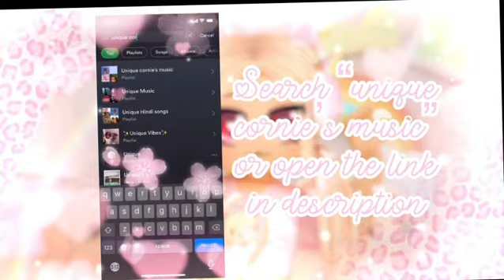꒰🍉꒱ how i get my aesthetic music for videos ↳ ੈ‧₊˚ 𝗨𝗻𝗶𝗾𝘂𝗲 𝗰𝗼𝗿𝗻𝗶𝗲 ɞ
˚꒰ ˚ˑ 𝙒𝙚𝙡𝙘𝙤𝙢𝙚 𝙩𝙤 𝙪𝙣𝙞’𝙨 𝙞𝙨𝙡𝙖𝙣𝙙  𓆡 ͎·˚

┊┊┊┊ ➶ 𓆉｡˚ ✧

┊┊ .𓆟 ͎. ｡˚ °

ʰⁱ ᵃˡˡ! ᵂᵉˡᶜᵒᵐᵉ ᵇᵃᶜᵏ ᵗᵒ ʰᵉʳᵉ!
𝗍𝗈𝖽𝖺𝗒 𝗂 𝗐𝗂𝗅𝗅 𝖻𝖾 𝖽𝗈𝗂𝗇𝗀 𝖺 𝖿𝖺𝗇 𝗋𝖾𝗊𝗎𝖾𝗌𝗍𝖾𝖽 𝗍𝗎𝗍𝗈𝗋𝗂𝖺𝗅 𝗈𝗇 𝗁𝗈𝗐 𝗂 𝗀𝖾𝗍 𝖼𝗎𝗍𝖾 𝖻𝗀 𝗆𝗎𝗌𝗂𝖼 𝗁𝖾𝗋𝖾 𝗂𝗌 𝗍𝗁𝖾 𝗅𝗂𝗇𝗄 𝗍𝗈 𝗆𝗒 𝗉𝗅𝖺𝗒𝗅𝗂𝗌𝗍

𝑠𝑡𝑎𝑟𝑤𝑥𝑏𝑒𝑟𝑖𝑖

𝘠𝘰𝘰 𝘸𝘢𝘴𝘴𝘶𝘱 𝘪𝘵’𝘴 𝘶𝘯𝘪. 𝘐 𝘮𝘢𝘬𝘦 𝘢𝘦𝘴𝘵𝘩𝘦𝘵𝘪𝘤 𝘳𝘰𝘣𝘭𝘰𝘹 𝘤𝘰𝘯𝘵𝘦𝘯𝘵, 𝘵𝘶𝘵𝘰𝘳𝘪𝘢𝘭𝘴 𝘢𝘯𝘥 𝘩𝘦𝘭𝘱𝘧𝘶𝘭 𝘷𝘪𝘥𝘦𝘰𝘴

 🌈🌷 𝗜𝗻𝗳𝗼  ꒰ 🦋 ꒱
𝘨𝘰𝘢𝘭 1𝘬 𝘴𝘶𝘣𝘣𝘪𝘦𝘴

 🤩🐬  𝗦𝗼𝗰𝗶𝗮𝗹𝘀  ꒰ 🐚 ꒱
 : ̗̀➛ 𝘍𝘰𝘭𝘭𝘰𝘸 𝘮𝘦 𝘰𝘯 𝘳𝘰𝘣𝘭𝘰𝘹 ┊͙✧˖*°࿐

💿🖇  𝗤𝘂𝗲𝘀𝘁𝗶𝗼𝗻  ꒰ 🥛 ꒱
• 𝘸𝘩𝘢𝘵'𝘴 𝘺𝘰𝘶𝘳 𝘧𝘢𝘯𝘴 𝘯𝘢𝘮𝘦 ˏ ✎ 𝐮𝐧𝐢𝐜𝐨𝐫𝐧𝐬
• 𝘩𝘰𝘸 𝘰𝘭𝘥 𝘪 𝘢𝘮 ˏ✎ 11 𝐲𝐞𝐚𝐫𝐬
• 𝘸𝘩𝘢𝘵'𝘴 𝘺𝘰𝘶𝘳 𝘦𝘥𝘪𝘵𝘰𝘳 ˏ✎ 𝐯𝐢𝐭𝐚
• 𝘸𝘩𝘢𝘵 𝘢𝘱𝘱 𝘵𝘰 𝘮𝘢𝘬𝘦 𝘵𝘩𝘶𝘮𝘣𝘯𝘢𝘪𝘭 ˏ✎ 𝐩𝐢𝐜𝐬𝐚𝐫𝐭 𝐚𝐧𝐝 𝐩𝐡𝐨𝐧𝐭𝐨
• 𝘢𝘳𝘦 𝘺𝘰𝘶 𝘨𝘰𝘯𝘯𝘢 𝘮𝘢𝘬𝘦 𝘱𝘱𝘭 𝘪𝘯𝘵𝘳𝘰 ˏ ✎ 𝐲𝐞𝐬
• 𝘩𝘰𝘸 𝘮𝘢𝘯𝘺 𝘵𝘪𝘮𝘦𝘴 𝘺𝘰𝘶 𝘱𝘰𝘴𝘵 ˏ ✎ 𝐝𝐚𝐢𝐥𝐲
• 𝘤𝘢𝘯 𝘺𝘰𝘶 𝘧𝘳𝘪𝘦𝘯𝘥 𝘮𝘦 ˏ✎ 𝐬𝐨𝐦𝐞𝐭𝐢𝐦𝐞𝐬

🤪✌ 𝗖𝗿𝗲𝗱𝗶𝘁  ꒰ 👀 ꒱

◛⑅·˚ ༘ ♡   𝒊𝒏𝒕𝒓𝒐 ✧˖*°࿐
🍰  𝖼𝗈𝗆𝗆𝗂𝗌𝗂𝗈𝗇𝖾𝖽

◛⑅·˚ ༘ ♡   𝒑𝒓𝒐𝒇𝒊𝒍𝒆 𝒑𝒊𝒄 ✧˖*°࿐
🍧 𝖼𝗈𝗆𝗆𝗂𝗌𝗌𝗂𝗈𝗇𝖾𝖽

◛⑅·˚ ༘ ♡   𝒅𝒆𝒔𝒄𝒓𝒊𝒑𝒕𝒊𝒐𝒏 𝒊𝒏𝒔𝒑𝒐 ✧˖*°࿐
🍦 𝖺𝗇𝗀𝖾𝗅𝖾𝗋 𝗌

ɪ ᴅɪᴅɴ'ᴛ ᴏᴡɴ ᴀɴʏ ᴏꜰ ᴛʜɪꜱ ᴘɪᴄᴛᴜʀᴇ ᴏʀ ᴍᴜꜱɪᴄ!
ꜰᴜʟʟ ᴄʀᴇᴅɪᴛ ᴛᴏ ᴛʜᴇ ʀɪɢʜᴛ ᴏᴡɴᴇʀ ༊*·˚